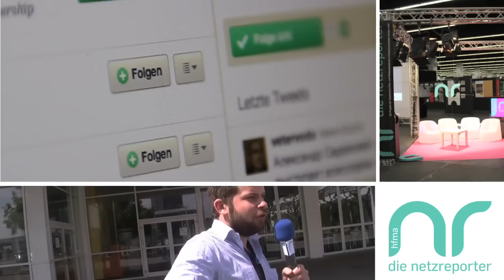hfma netzreporter 2011: Hennekas Lehrstunde Teil 1: Vorbilder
Was ist die Grundlage, um ein erfolgreicher Fotograf zu werden? Dietmar Henneka, Fotograf und ADC-Juror, hat es Netzreporterin Tanja Praschak verraten.

An der Kamera war Netzreporter Miguel Graetzer dabei, in der Redaktion Svenja Trautmann.

Die hFMA Netzreporter, weitere Filme und Berichte über das ADC Festival 2011 in Frankfurt am Main finden Sie im Internet unter:

oder über unseren Twitter-Stream, in dem wir auch live die Forumsbeiträge kommentieren!